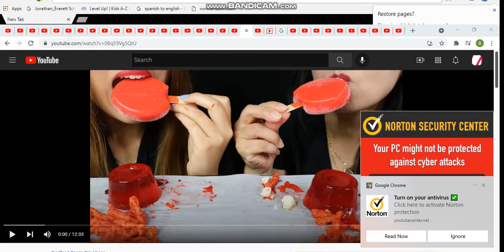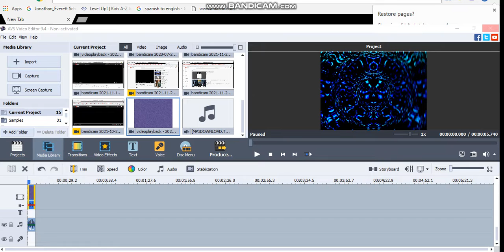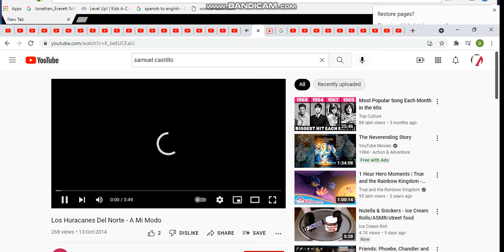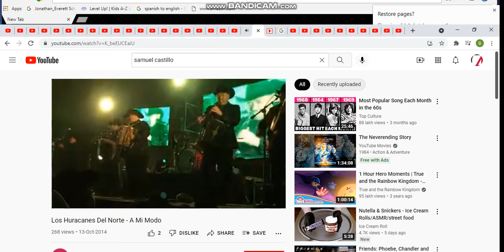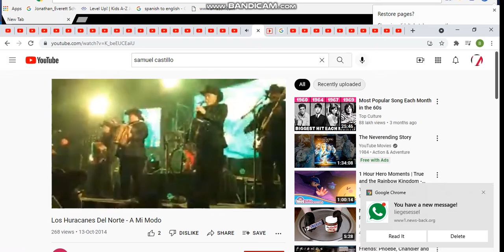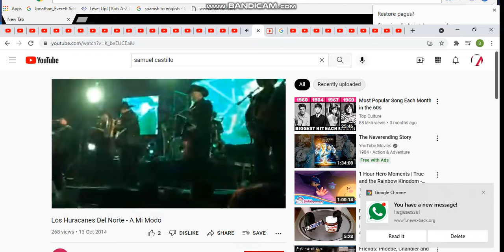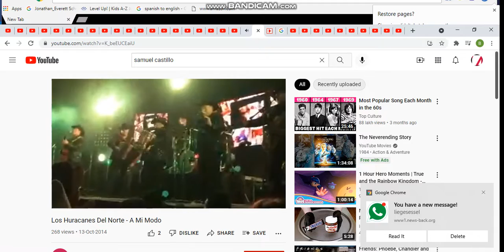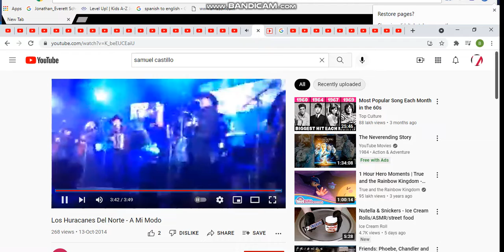samuel castillo red party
Corinthians vai vai vai 17 oh